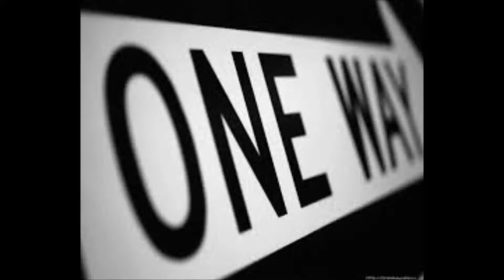Love Songs mixed by dj zezinho (GRU)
Black music, Zapp, Barkays, Roy Ayers, Enchantment, One way...